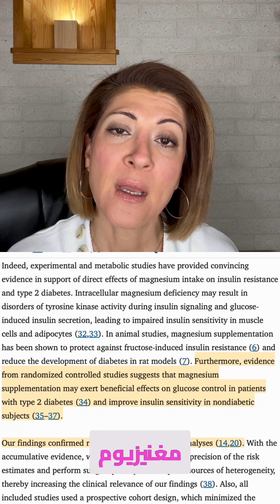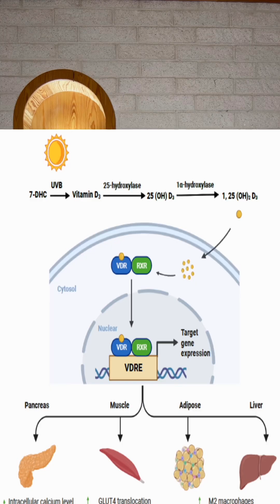أقوى 8 مكملات لخفض السكر التراكمي ومقاومة الإنسولين (مثبتة علمياً) 💊📉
هل تعاني من صعوبة في ضبط السكر أو ثبات الوزن بسبب مقاومة الإنسولين؟
إدارة السكري ومقاومة الإنسولين تتطلب أكثر من مجرد دايت! في هذا الفيديو، أشاركك أقوى 8 مكملات طبيعية مدعومة بالأبحاث العلمية، والتي تعمل كـ "مساعدات قوية" لزيادة حساسية الإنسولين، خفض السكر التراكمي، ودعم صحتك الأيضية مع نظام الكيتو.

✅ فصول الفيديو (Timestamps):
0:00 – المقدمة: المكملات كإضافة قوية لإدارة السكري.
0:32 – 1️⃣ البربرين (Berberine): هل يغني عن الميتفورمين؟
0:53 – 2️⃣ القرفة (Cinnamon): لتحسين استجابة الخلايا.
1:06 – 3️⃣ المغنيسيوم (Magnesium): المعدن المفقود وصحة القلب.
1:21 – 4️⃣ الجنسنغ الأمريكي: لخفض سكر ما بعد الوجبة.
1:42 – 5️⃣ حمض الألفا ليبويك (ALA): مضاد أكسدة للأعصاب.
2:01 – 6️⃣ البروبيوتيك: صحة الأمعاء وعلاقتها بالسكر.
2:18 – 7️⃣ فيتامين D: لتقليل الالتهابات والمناعة.
2:35 – 8️⃣ خل التفاح (ACV): السلاح السري قبل الوجبات.
2:50 – ⚠️ نصائح هامة: الجودة، الجرعة، واستشارة الطبيب.
3:16 – الخلاصة: الدمج مع نظام الكيتو.

🚀 للبدء في رحلة الشفاء: 📘 خطة شاملة 30 يوم للتخلص من مقاومة الإنسولين: 🔗
📌 فيديوهات مقترحة:
📲 كل الروابط، الحجوزات والموارد:
📌 تابعني للمزيد عن الكيتو، مقاومة الإنسولين والصحة الأيضية 💚@ketoavie
تابعيني للمزيد عن الكيتو، مقاومة الإنسولين، وتوازن الهرمونات
⚠️ تنويه: المعلومات تثقيفية فقط. استشر طبيبك قبل تناول أي مكملات.

Are you looking for natural ways to support your metabolic health and lower A1C? In this video, we discuss how specific supplements can help improve insulin sensitivity and regulate blood sugar levels, focusing on powerful examples like Cinnamon and Berberine, as part of a balanced nutrition plan. Always remember that supplements are an addition to a healthy lifestyle, not a substitute for medication. We provide expert healthy tips on correct usage under medical supervision. 💚 @ketoavie